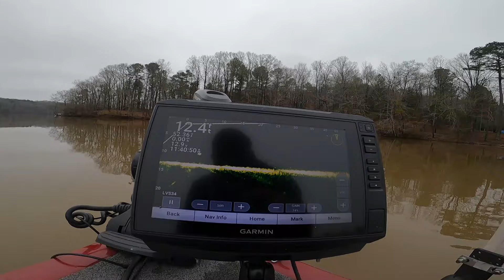Catching Big Roaming Crappie in the Coves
This was a tuff day in high wind gusts. But we got through it like we always do. At the end of the day as long as fish were caught it was a good day.
Setup -
9ft Ugly Stick
10 Ball Bearing Spinning Reel
8lb Test Mono
1 - 1/16oz Jig Heads
Keep Living, Keep Fishing.